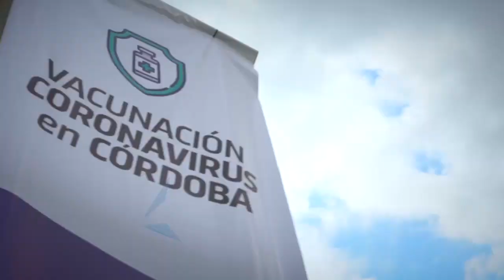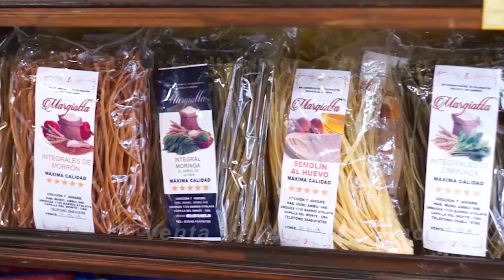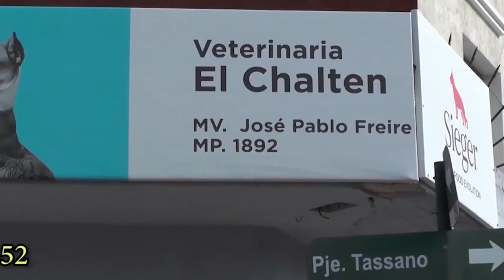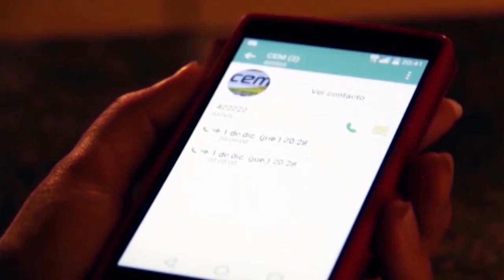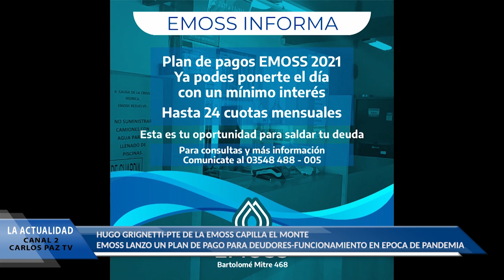NOTICIERO LA ACTUALIDAD 2DO BLOQUE 9 JUNIO 2021